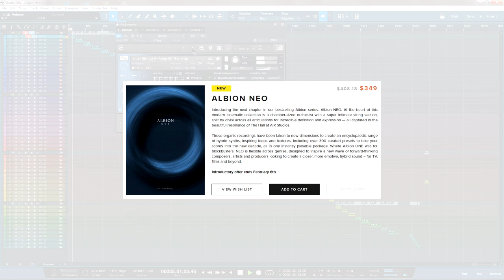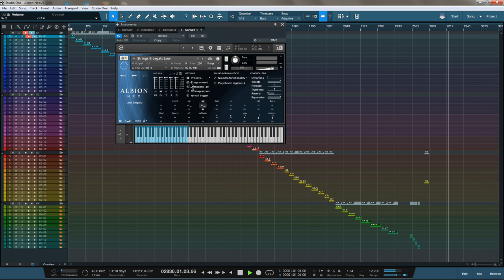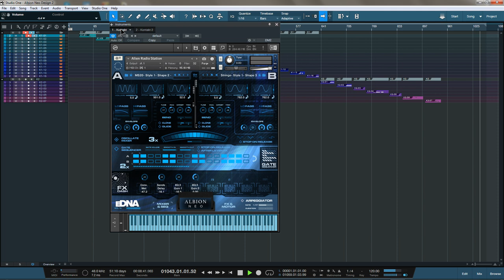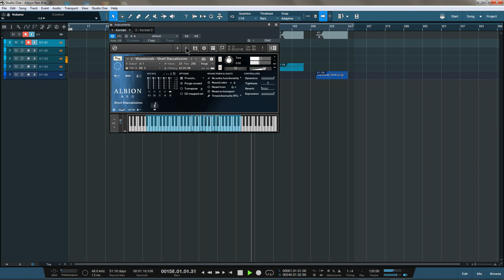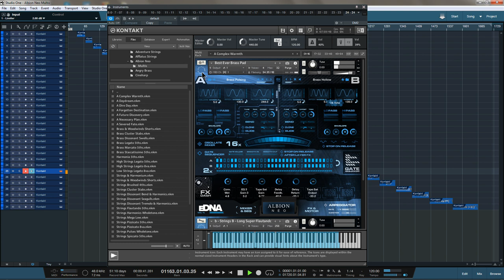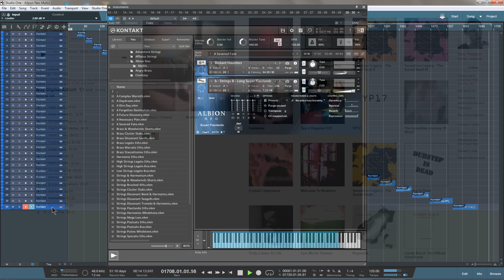Library Spotlight - Albion Neo